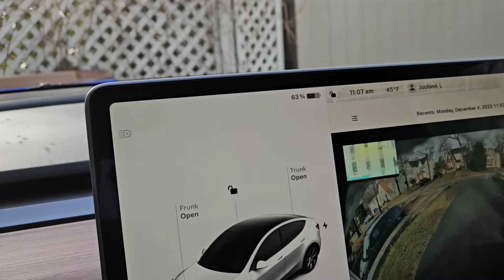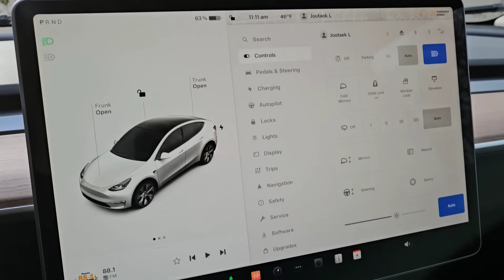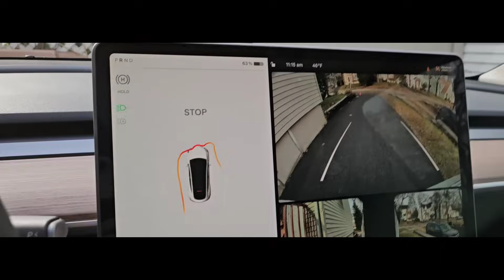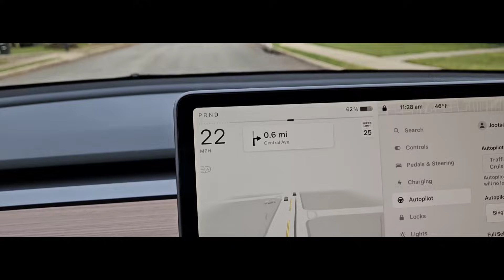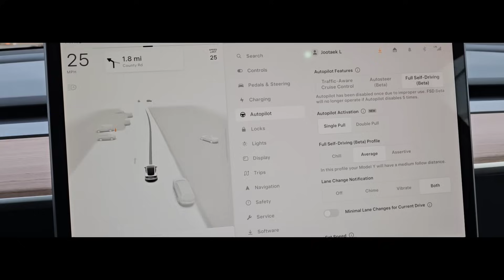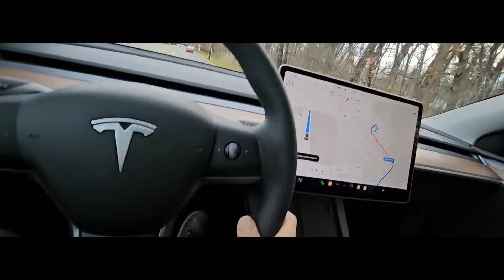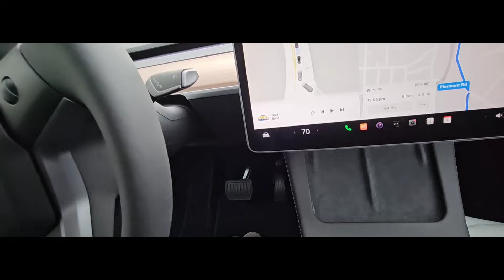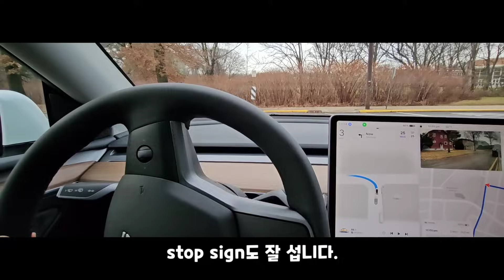테슬라 모델Y FSD 자율주행 해봤습니다! 제 평가는? 사이버트럭도?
테슬라 6개월 무료차징과 3개월 FSD무료 받으실려면 다음의 리퍼럴 링크를 이용하세요:~
저서:'다시 오는 기회, 미국 주식이 답이다'(미국 로스쿨 교수가 20년간 미국 주식시장을 관찰하며 깨달은 ‘10년 후’ 시장) '딸아 주식 공부하자'

SNAP
QCOM   콸컴
MSFT